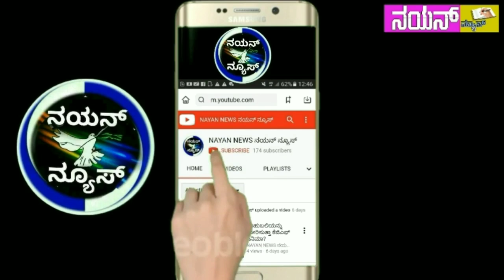ದ್ವಿತೀಯ ಪಿಯುಸಿ ಫಲಿತಾಂಶದ ಕುರಿತು ಪ್ರಾಥಮಿಕ ಮತ್ತು ಪ್ರೌಢ ಶಿಕ್ಷಣ ಸಚಿವ ಸುರೇಶ್ ಕುಮಾರ್ ಸುದ್ದಿಗೋಷ್ಠಿಯ ವಿವರ..